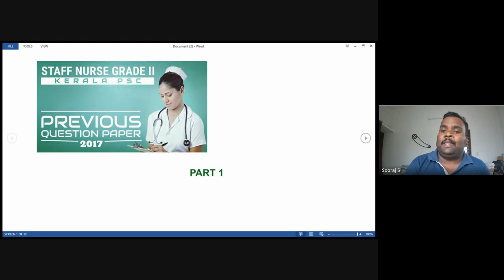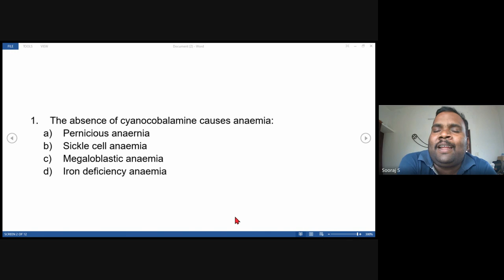2017 STAFF NURSE DHS QUESTION DISCUSSION SERIES 1